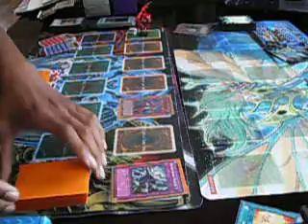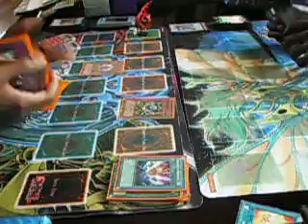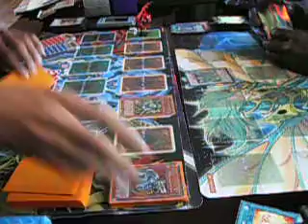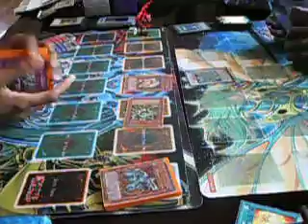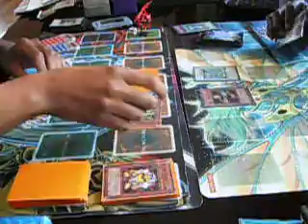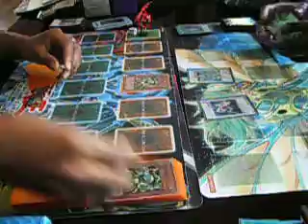Yu-Gi-Oh! Duel - Machina Gadget vs Flamvell Cat Game 3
Test play duel; Machina Gadget (primegundam) vs Flamvell Cat (keilonm) Game 3.